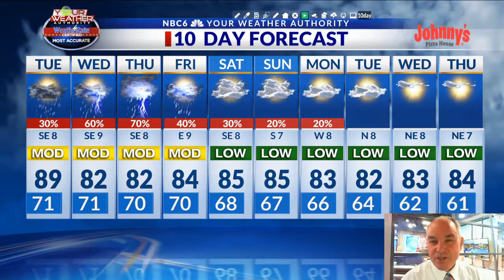A dry September will likely end with a rather wet week